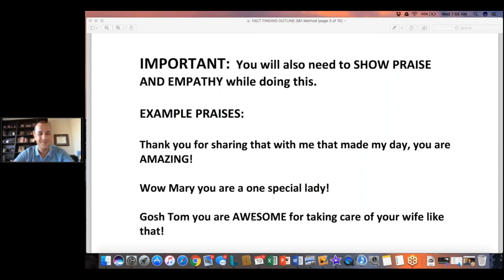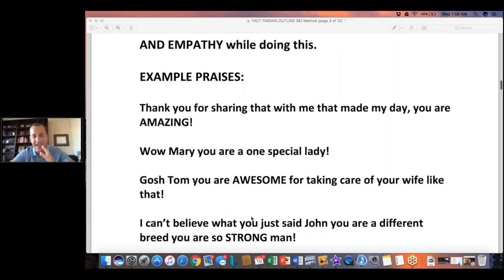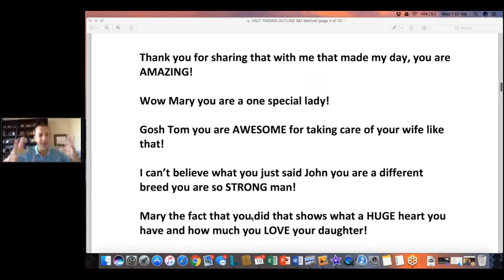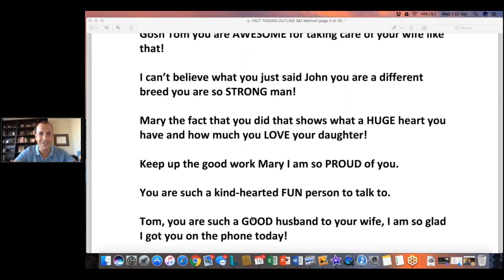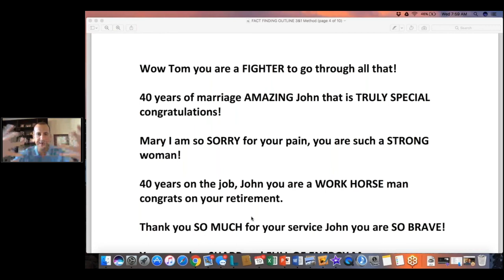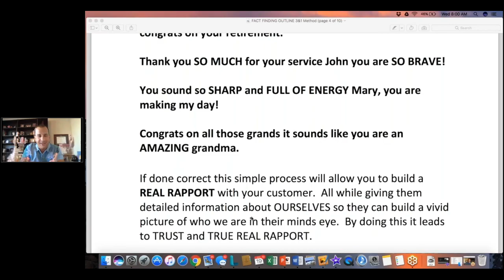Building Rapport Through Praising and Showing Empathy - Final Expense Telesales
Vince Spampinato gives several examples of how to PRAISE and SHOW EMPATHY to a customer while building rapport in a Final Expense Telesales presentation.  He talks about why this is important and exactly what types of tonality you should use.